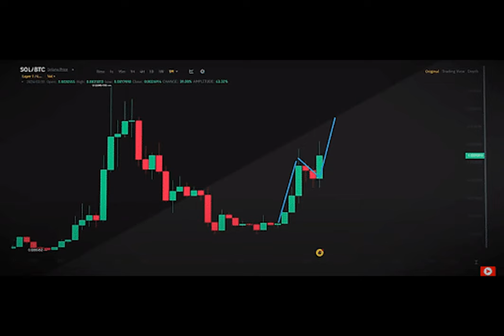Top 5 Altcoins To Buy Before Halving 2024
Ever wondered how the Bitcoin halving could affect the rest of the crypto market? Let's dive into the exciting world of cryptocurrencies and find out which altcoins could benefit from the upcoming Bitcoin halving in 2024!